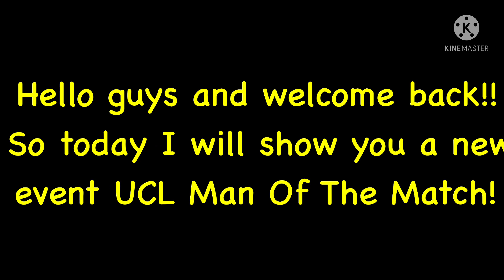UCL SEMI-FINALS EVENT IS HERE IN FIFA MOBILE 22! UCL MAN OF THE MATCH COMING SOON! FREE UCL PLAYERS!